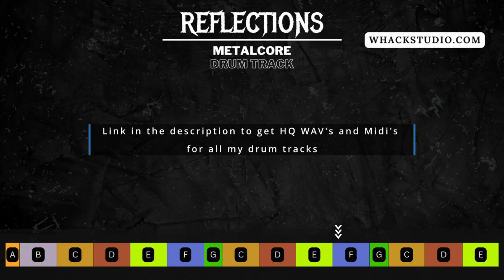Metalcore Drum Track for Fans of All That Remains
// Midi Packs //

This is Reflections - A Metalcore Drum Track at 112 BPM !

// Custom Drums //